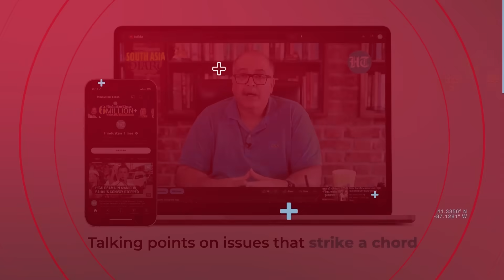Putin's Hotline With Gaza Militants? Russia's Big Reveal; 'In Touch With Hamas On Hostages...'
Russia has said that it is in contact with Hamas to rescue hostages from Hamas. Hamas took more than 200 people captive from Israel on October 7 when it launched an unprecedented attack on the Jewish country. “Of course, we have contacts with representatives of Hamas, and first of all they are aimed at rescuing the hostages from the places where they are now,” the Russian envoy to Israel said. In the latest, Hamas has released two American hostages – a mother and a daughter – after Qatar’s mediation efforts.